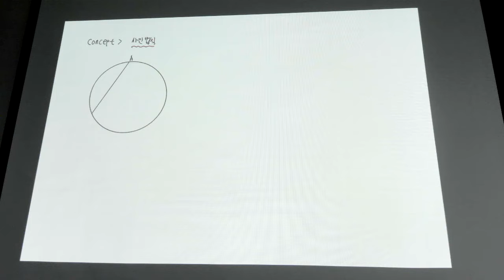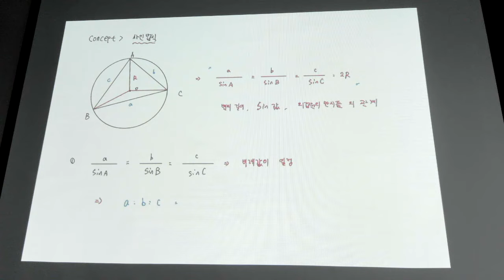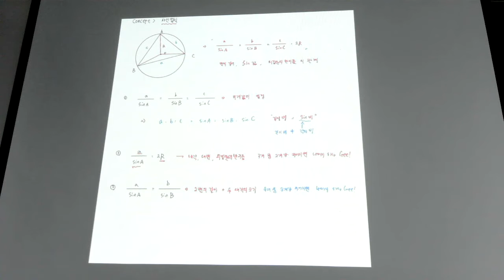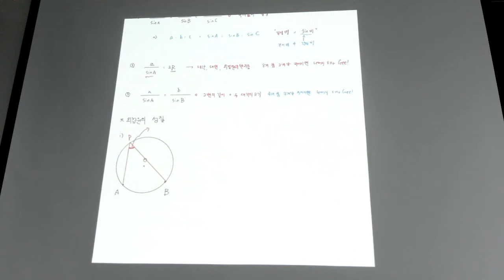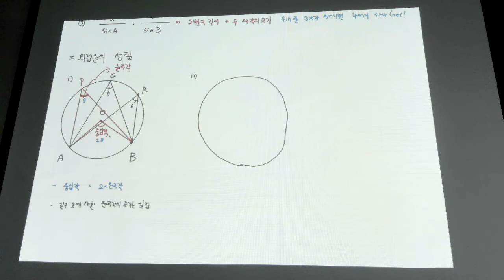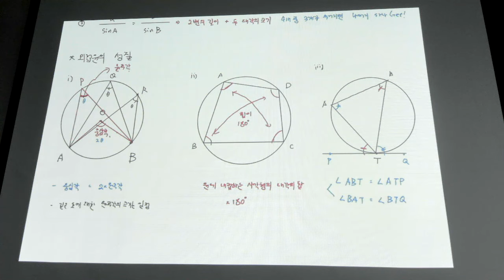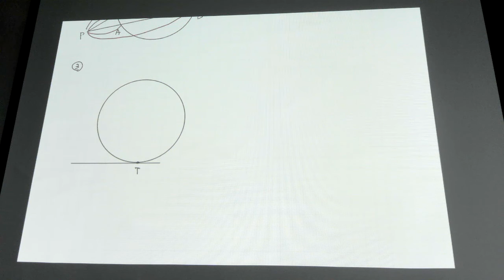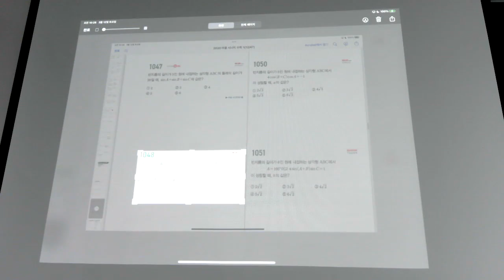수학1 - 개념 사인법칙